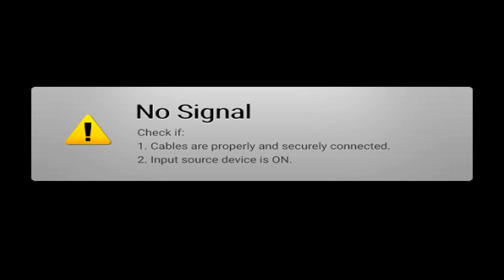【ポケットモンスター バイオレット 実況プレイ Part 06】 のんびり気ままにまったりプレイ！ 【ＥＴ・ナベ】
タイトル

★　再生リスト★

2022// : 公開予定